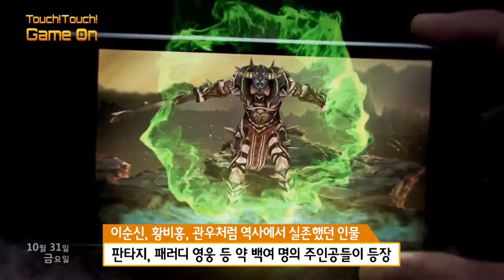영웅for kakao 공식 프로모션 영상 공개 1031